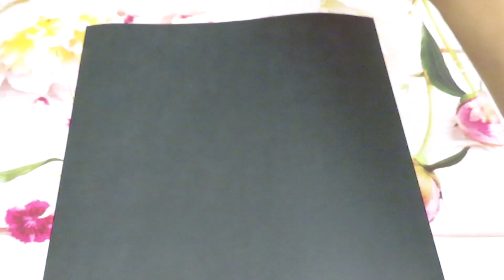OneDaySaving Unboxing And Demo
This amazing molds are from OnedaySaving
first we will do unboxing review, and on the end of this video will be also DEMO tutorial. Hour long video, but i hope you will have fun watching.

DISCOUT CODES:
ARTDOT -  NAT10
COODEALS - Coodeals5OFF
WIZARDI  -  LOVECRAFTFOREVER20 save 20% till March 5th
FANSELLS - season5off
DPCLUBS  NAT15OFF
EVERYDAYECRAFTS - Love10OFF
FGNORMAL - Nataliya12
Craftsyart - NATALIYA6%OFF